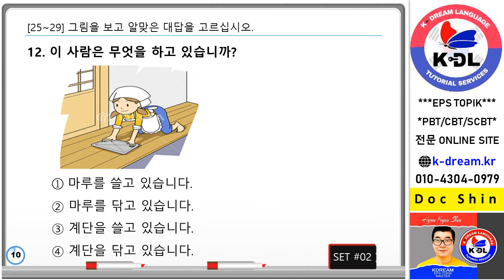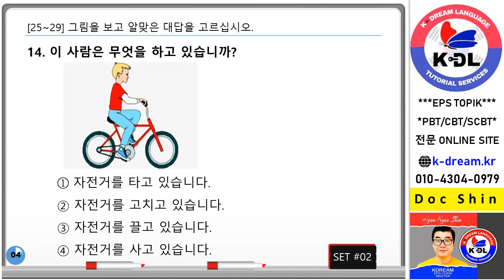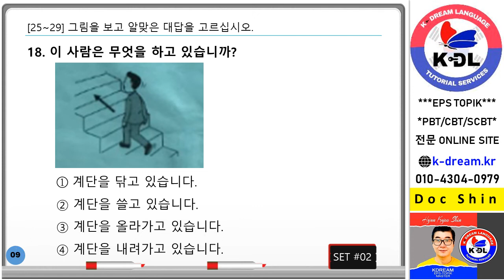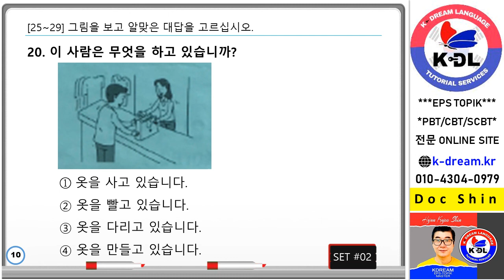2 24 27 그림동사 test #2 10 questions v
Pictures Verbs 10 Questions ### Answers##EPS TOPIK